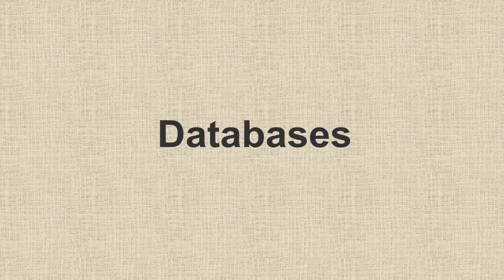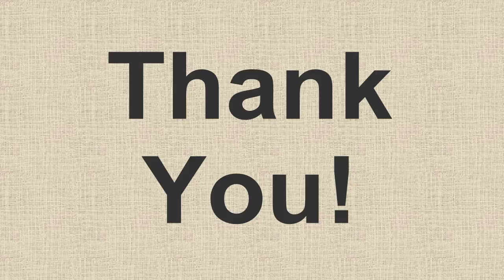DRDO CEPTAM Syllabus for Computer Science and Engineering